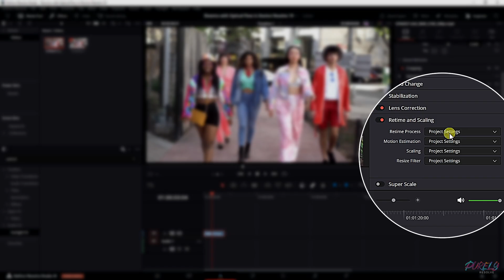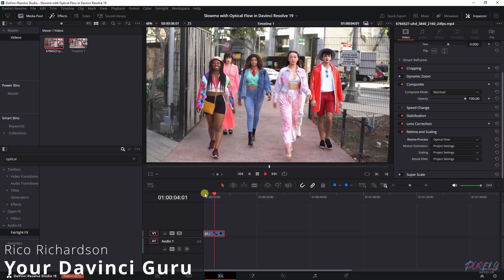Slow motion with OPTICAL FLOW in DAVINCI RESOLVE 19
Dive into the world of advanced video editing with our detailed tutorial on using Optical Flow in DaVinci Resolve 19. Optical Flow is a powerful tool that enables you to create stunningly smooth slow-motion effects and can help recover missing frames in your footage, ensuring high-quality output for any project. This tutorial will guide you through the process of applying Optical Flow to achieve professional-looking video effects that can transform your edits.

🚀 What You'll Discover:

Understanding Optical Flow: Learn what Optical Flow is and how it can be used to enhance your video projects.
Smoothing Slow Motion Clips: Detailed instructions on using Optical Flow to create seamless slow-motion effects without the typical stutter or lag.
Adding Missing Frames: Discover how to utilize Optical Flow to interpolate missing frames for smoother playback and improved visual quality.
Practical Examples: Watch real-time demonstrations of Optical Flow applied in various editing scenarios to better grasp its impact on video quality.

🔥 Why Watch This Video:
This tutorial is perfect for videographers, editors, and enthusiasts looking to enhance their skills in video manipulation and quality enhancement. Optical Flow in DaVinci Resolve 19 offers unmatched capabilities that can elevate your video production to professional standards.

🔔 Stay Updated!

📸 Recommended Gear and Tools:
Elevate your photography game with our curated selection of gear and tools. Dive into a world of possibilities and creativity. Buying goods through these links will not cost you more money, but it will give me a commission.
My camera
My lens
My microphone
My computer: Ryzen 9 7950X3D
My videocard

Thank you for joining us in this exploration of video editing in Davinci Resolve 19. Your support fuels our passion for sharing valuable insights.